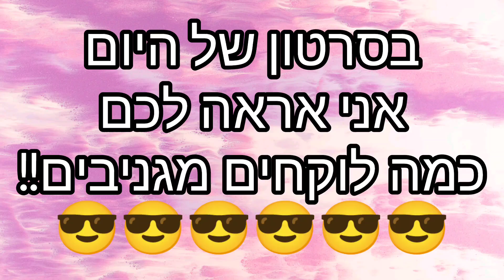לוקים מגניבים במיקמק 2!!!😎😱😸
בע"ה

מיקטוק במיקמק 2
קטלוג חדש במיקמק 2
קטלוג מיקטוק
סיפורים במיקמק
מיקמק שלא ידעתם עליו
יוטיוברים במיקמק 2
מנהלים במיקמק 2
מסיבת קיץ במיקמק
קיץ גדול במיקמק
קטלוג קיץ חדש במיקמק
קטלוג חדש במיקמק
חידושים במיקמק
חדשות מיקמק
מיקמק 3
השיר החדש של אלמוג מהבלוג
קטלוג המעצבים2
הופעות במיקמק 2
חופרים במיקמק
מיקמק
באגים במיקמק 2
פורים במיקמק
עצמאות במיקמק
פורים במיקמק2
קטלוג חדש לפורים
חלוקה במיקמק 2
יום מיקמק
קהילת מיקמק
עדכונים במיקמק 2
אקדמיק
מורנוש1001
מעיןמיק2
סיפור עם מסר
סיפורים במיקמק
קופה ראשית
קופה ראשית עונה 4
מיקמק 3
קטלוג המעצבים2
הופעות במיקמק 2
חופרים במיקמק 2
בנוז
freezy
פריזי
חדשות מיקמק
חפירות במיקמק 2
מסיבת יום הולדת שנה למיקמק 2
החלפות במיקמק 2
מנהלת חדשה במיקמק 2
דמות חדשה
חדר ההחלפות במיקמק 2
פריזי במיקמק
מפגש במיקמק עם פריזי
תשובות למשימות
פריזי מבקר במיקמק
פריזי בא למיקמק
החלפות במיקמק 2
ראש השנה במיקמק
שנה טובה
ראש השנה במיקמק 2
שמירת לוקים במיקמק 2
מיקמק תשובות למשימה של מונדו
מיקמק תשובות למשימה של מונדורינה
צלחת מעופפת
התכסיסים של מונדו
מיקמק תשובות למשימה בקרת היער
טריוויה במיקמק
תשובות למשימה של מונדו
מחלקים מתנות במיקמק 2
תפוס תצבע 2
משחקים חדשים במיקמק 2
מיקמק תשובות למשימות
נדירים חינם במיקמק
קטלוג סודי במיקמק
עולם חדש במיקמק
פריטים חדשים במיקמק
חידושים במיקמק
חידושים במיקמק 2
מיקמק2
מיקמק 2
מיקמק נדירים
מתנות מוחבאות במיקמק
שדרוגים חדשים
מיקמק בידור
תשובות מיק
משימות מיק
חדשות מיקמק
משימות מיקמק
מיקמק קוד
פריטים חדשים במיקמק
יום הולדת למיקמק
אובה מהמיק
יום הולדת 13 למיקמק
יום הולדת שנה למיקמק